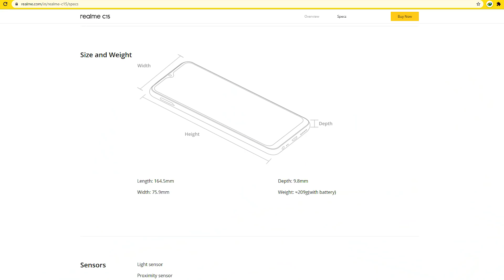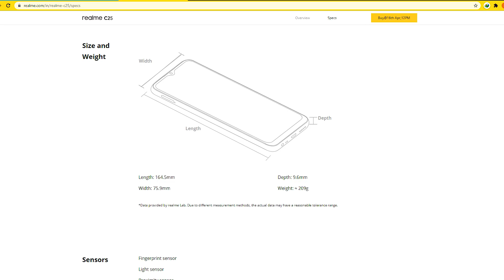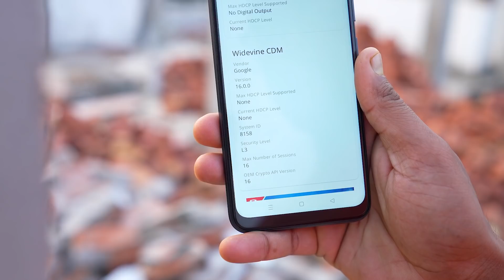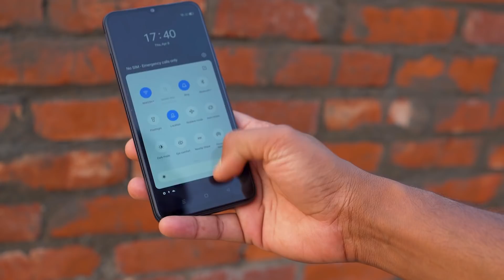Realme New Phone with OLD Masalaa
Realme launched new smartphones with C series and this is Realme C25 unboxing and my opinion video.